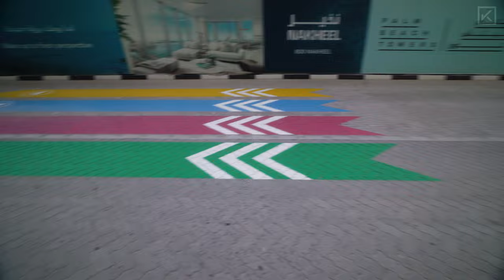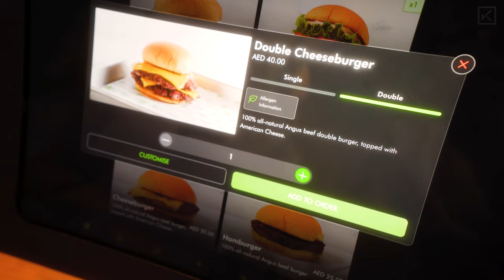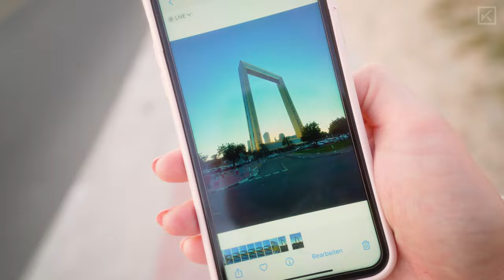DAS MACHT NIEMAND IN DUBAI!! TOP THINGS TODO! | VLOG 019 | JULIAN KOCH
Wir haben uns eine Woche lang angeschaut, was sonst niemand in Dubai macht... Viel Spaß mit ein paar Eindrücken, die man so eigentlich weniger zu sehen bekommt!

Lasst gerne ein Abo da, um die nächsten Videos nicht zu verpassen :)

Das gibt's alles zu sehen:
00:00 Intro
00:30 Monorail The Palm
03:34 Shake Shack
05:45 Atlantis Hotel
09:54 Running Track
11:05 Night Drive
11:25 Museum of the Future
12:54 The Frame
17:05 Wings of Mexico
18:05 Burj Khalifa
20:14 Best Of